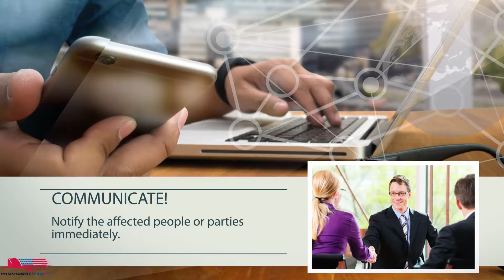What to do After a Cyber-Attack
It’s every first responders’ worst nightmare: to experience a cyber-breach. Amidst the chaos, there are certain steps to take that are required in order to reduce liability, manage the attack, and recover as quickly as possible. In addition to using the aid of a comprehensive Cyber Liability Insurance policy, heed the following advice for recovering from a breach.

Don’t shut your networks down.

While this may seem like the logical next step, this could actually cause more damage than benefits. For example, valuable information might be lost, which could impede the investigation process. Before doing anything, consult with the responders to the cyber breach to see if it would be beneficial or not. Get to the root of the issue to determine how and why this occurred and how it can be prevented in the future.

Communicate!

Notify the affected people or parties immediately. Be open about what occurred and sincere in the efforts your clients will take in order to move forward. Involve clients, industry experts, analysts, media people and the general public to the broader discussion about the source of the problem, says Digital Guardian.

Report the breach.

In addition to reporting the breach to the insurance company, report this incident to any governmental and credit bureaus to monitor the business for any suspicious activity and repair any existing damage. Next, according to Radware, optimize the security architecture, evaluate and adopt technologies, policies and solution strategies that can help fight future threats; make sure reports and forensic information are available in case it is needed for law enforcement investigation.

At Provident Fire Plus, we offer a broad spectrum of policies that have been customized to protect the emergency response industry. We provide tailored solutions to meet your clients’ specific risk exposures and requirements.